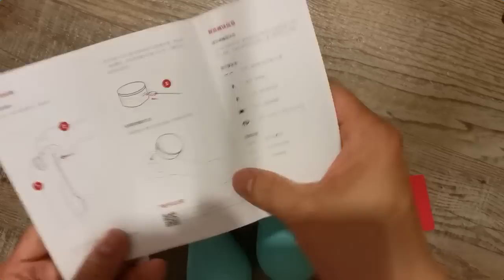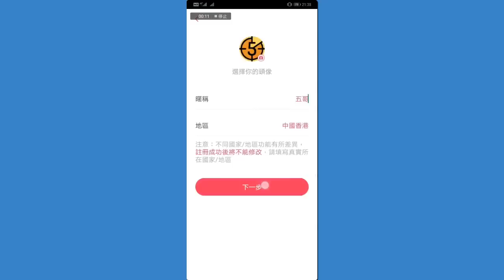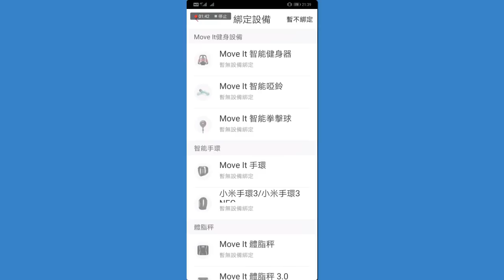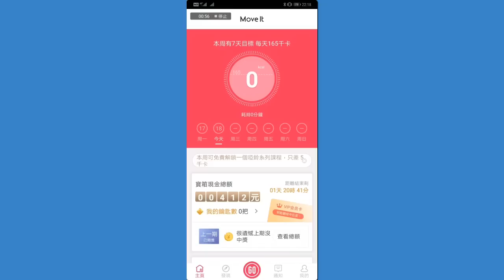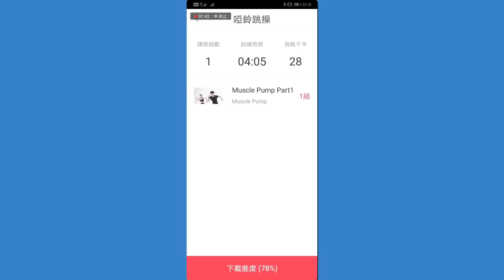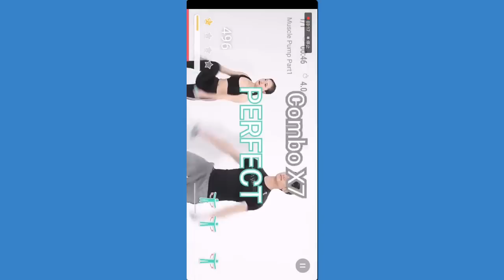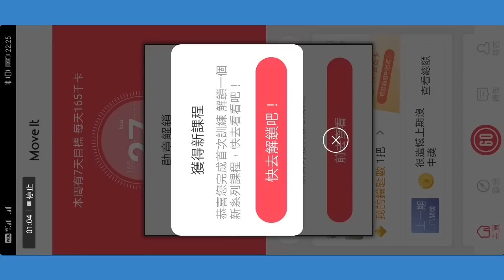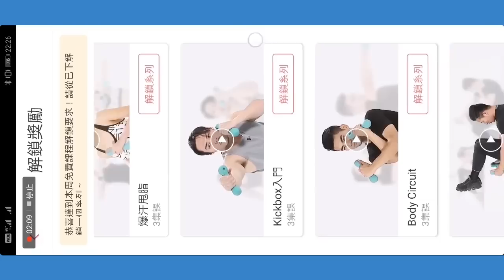【 智能啞鈴】Move It 開箱片 有超多種運動模式 包有一款合你心意